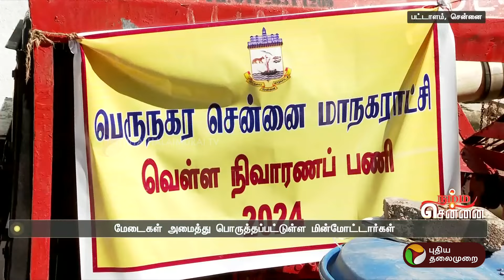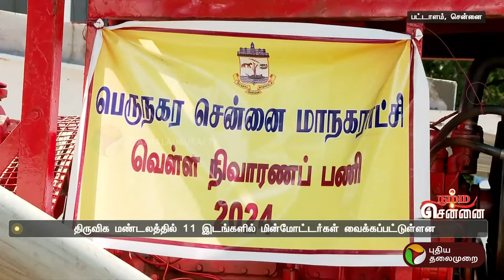NammaChennai | தொடங்கப்போகும் பருவமழை! மாநகராட்சி எடுத்த அதிரடி நடவடிக்கை! | Rain | PTT